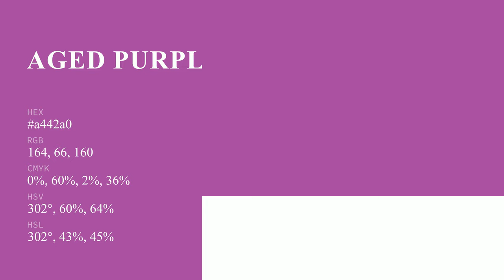Aged Purple color a442a0 hex color - Violet color - Cool color a442a0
What color is Aged Purple ? a442a0 hex color - Violet color - Cool color a442a0

Hex a442a0 Color Code is also known as Aged Purple color.